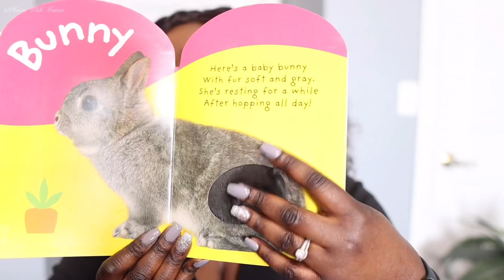Marshalls and Target Haul | Spring 2022 | Jewelry , Purse & More | Vlog part 2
This is part2 of the vlog where I show y’all what I picked up at Marshalls and Target.

My sister’s channel, WORLD OF TAAR also has bomb content on beauty, shopping me how to style videos! You’ll love her!

My filming camera Canon M50
Camera Tripod/ Monopod
Vlogging mini tripod
YONGNUO 50mm F1.8 Lens Large Aperture Auto Focus Lens

Reusable Grilling mats (Pk of 6)